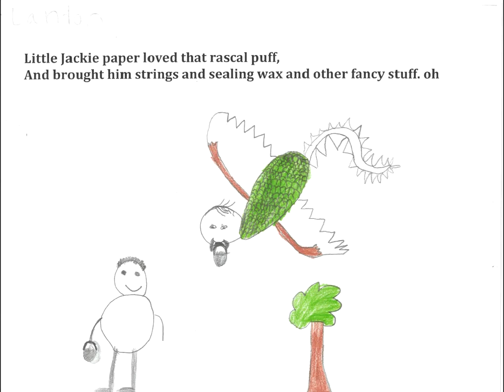Puff The Magic Dragon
Here is artwork completed by my placement students.

This song was recorded by my hero Fred Penner, and was originally written by Leonard Lipton and Peter Yarrow.